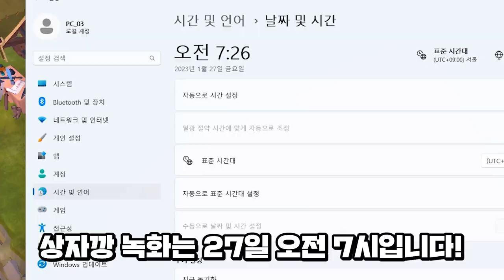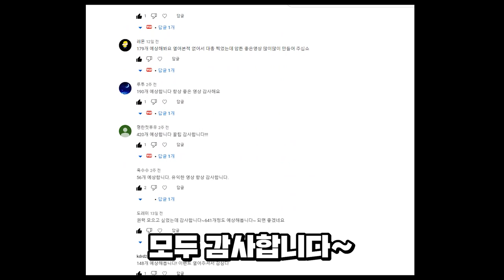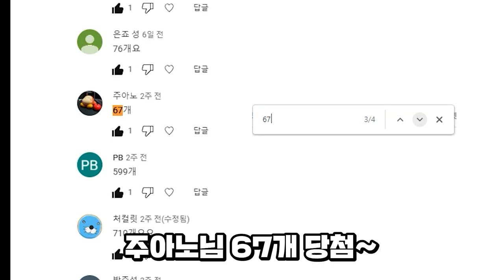[알비온 온라인] 뉴비도 맘모스 먹어 보자! 당신도 도전하세요! - Albion Online How to eat a mammoth!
이벤트에 참여해주신 모든 분들 감사드립니다~
8T 정복자 상자에만 나오는 줄 알았는데 7T 정복자 상자에서도 나오네요
정복자 점수 많이 모아서 맘모스 도전해 보세요~